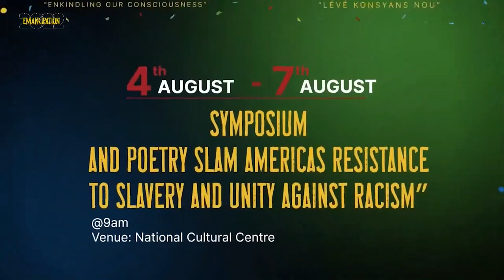Prime Minister Pierre restores significance to Saint Lucia's Emancipation Day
One year ago and just three days after he was officially sworn in as Prime Minister, Hon. Philip J. Pierre, vowed to revitalize Saint Lucia's Emancipation Day holiday. On August 1, 2022, Saint Lucia witnessed an Emancipation Day observance of unmatched national intrigue and government investment. What used to be an unremarkable holiday has transformed to more than a month of official celebrations and activities collaboratively produced by a diverse conglomerate of local stakeholders.